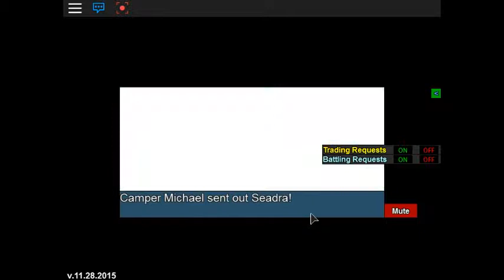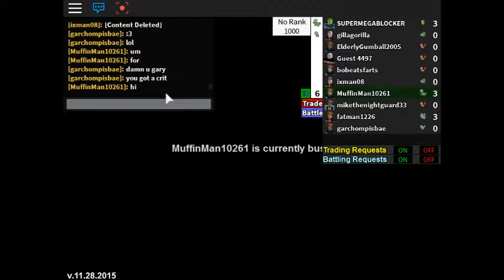Let's Spray robloxemon: Training my Pokemon